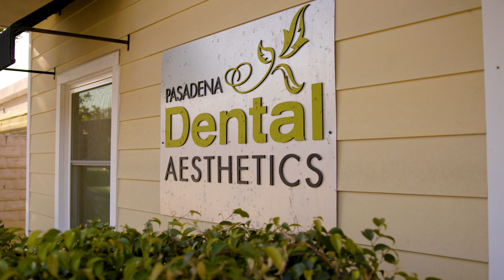Why Pasadena Dental Aesthetics? (Pasadena CA Dentist)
Learn more about Pasadena Dental Aesthetics.

We want you to feel comfortable, confident, and at ease when you come to our dental practice, which is why our patient care services begin the moment you walk in the door. Our welcoming and knowledgeable front desk team members will greet you and get you checked in as quickly as possible. Our hygienists and dental assistants will provide gentle care and helpful information during your cleanings and dental treatments. To aid you in getting acquainted with our dental family, we have provided some background details and photos below. Ready to meet us in person?

Excellent patient care starts with effective communication. Our cosmetic dentist and his team are committed to delivering excellent patient care by focusing on your concerns.

Whether you want a healthy and beautiful smile, have extensive restorative needs, or have anxiety about dental treatment, our first step is listening to understand your concerns and goals. Dr. Azarbal will listen closely to you and will then provide his experienced opinion to help you make an informed decision about your treatment options. In many cases treatment can be done in stages to make it more manageable for you.

Dr. Arash Azarbal has an artistic approach to designing a smile for you. His training in cosmetic dentistry and his use of the latest dental technology allow him to design a smile that matches your personality, preferences, and facial features. A smile makeover from Dr. Azarbal is customized to ensure a beautiful, personalized outcome.

Dr. Arash Azarbal received his degree as a Doctor of Dental Surgery (DDS) from the Herman Ostrow School of Dentistry at the University of Southern California (USC) in 2002 After graduation, he completed his general practice residency with the New York Department of Veterans Affairs. Before attending dental school at USC, Dr. Azarbal completed his undergraduate studies at UCLA and graduated with honors (cum laude) with a Bachelor of Science degree in Psychobiology. In addition to his general dentistry education, Dr. Azarbal has received advanced certification and training in cosmetic dentistry. He completed the Aesthetics Continuum at the UCLA School of Dentistry, as well as several advanced continua at the Eubank Institute for Smile Design and Advanced Occlusion. Dr. Azarbal is a certified Level 2 Invisalign® Premier provider. He is an active member of the San Gabriel Valley Dental Society chapter of the California Dental Association. Furthermore, Dr. Azarbal has served as an Adjunct Clinical Assistant Director at the Herman Ostrow School of Dentistry of USC, in the Division of Restorative Sciences. From 2013 to 2015, he was an instructor in Dental Morphology, Function, and Esthetics (DMFE), where he worked under Dr. Pascal Mange, world-renowned professor and one of the fathers of biomimetic dentistry.

Every year, Dr. Azarbal spends over 100 hours in continuing education to improve his skills in cosmetic dentistry. From teeth whitening and porcelain veneers to dental implants and full smile makeovers, Dr. Azarbal has the training and experience to give you beautiful results.

Services:
-Porcelain Veneers
-Porcelain Onlays and Inlays
-Porcelain Crowns
-CEREC Crowns
-Invisalign
-Teeth Whitening
-Smile Makeover
-Smile Design
-Dental Implants
-Implant Supported Dentures (All-On-4)
-Mini Dental Implants
-Full Mouth Reconstruction
-Sedation Dentistry
-CEREC
-Root Canal Treatment
-Sleep Apnea
-TMJ Treatment
-Emergency Dentistry

826 Union Street Pasadena California 01101